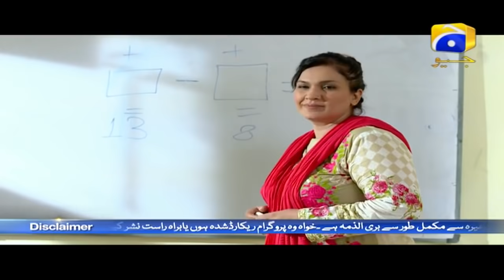Ghar Titli Ka Par Episode 11 - Aiman Khan - Shahzad Sheikh - Har Pal Geo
This is the story of betrayal disguised in friendship; Shafaq and Anji are childhood friends. To Shafaq their friendship means everything to her but to Anji it is an option for her to get hands to better life. Anji understands that Shafaq has a better lifestyle and she can have access to all these things if she remains in Shafaq’s life. Shafaq’s sister in- law will soon sense Anji’s intentions and she will try to protect her meanwhile Anji will marry a guy from well- to- do family and they will shift to Lahore. While Shafaq is upset about Anji’s leaving the city and trying to move on in her life, Anji’s life in Lahore turns into a disaster as she doesn’t know how to keep up with household chores and life.

After sometime Shafaq will be married to Azar who is from Lahore and right after their wedding she will shift to her home in Lahore. Two friends will reconnect as they are in the same city however when they meet Anji is jealous of Shafaq’s new life so much so that she will try to end Shafaq’s marriage.

Written by: Samra Bukhari
Directed by: Mohsin Talat
Produced by: Abdullah Kadwani &amp; Asad Qureshi
Production House: 7th Sky Entertainment

Cast

Aiman Khan,
Sanam Chaudhry,
Shahzad Sheikh,
Ali Abbas,
Yashma Gill,
Ali Ansari,
Humera Bano,
Mariyam Mirza,
Shajeer Uddin,
Barjees Farooqui,
Mabsira Khan,
Mizna Waqas,
Ramsha Akmal,
Arsalan Raja